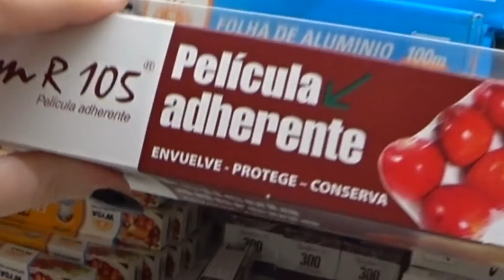PIADAS RUINS NO SUPERMERCADO #2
OI BOM DIA! 💩 eu espero muuuito que vocês gostem do vídeo! Comentem aqui e se inscrevam ❤️ amo vocês seriao

meta de likes: o suficiente pra eu fazer a próxima feira do mês